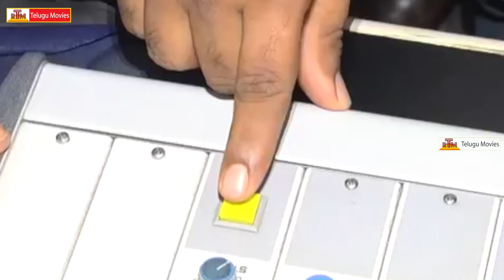LIE Movie Song Launch - Laggam Time Song | Nithin | Megha Akash | Hanu Raghavapudi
Lie Telugu Movie
Starring Nithin , Megha Akash ,Arjun And Others
Directed By Hanu Raghavapudi
Produced By 14 Reels